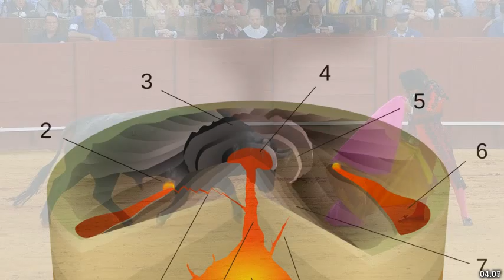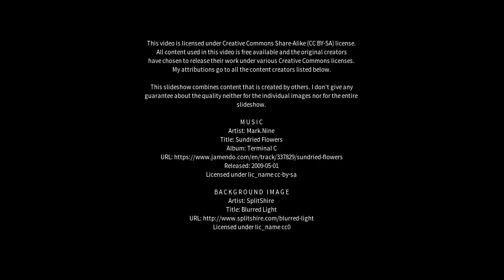Best places to visit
Best places to visit - Pastos Bons (Brazil) Best places to visit - Slideshows from all over the world - City trips, nature pictures, etc.